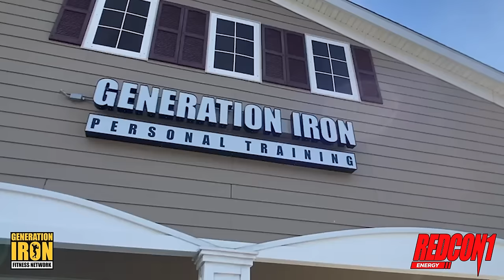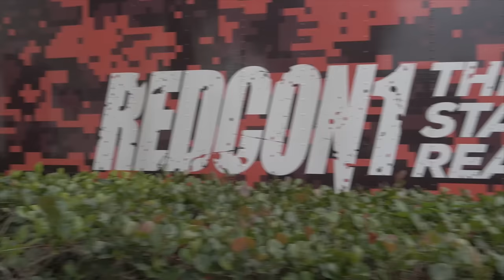To Pump Or Not To Pump: Victor Martinez Shares His Experience Using Cialis As Pre-Workout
Does Cialis or Viagra give you the pump in the gym? Victor Martinez and the GI crew break it down.

For quite some time there has been a popular "broscience" technique that a minority of people practice in the gym. The use of erectile dysfunction medication, such as Cialis or Viagra, to help guarantee the pump while working out. Is this a legitimate method to help boost performance in the gym? And how many people actually do it? Victor Martinez can count himself among the ranks. In our latest episode of the Generation Iron Podcast, Victor Martinez shares his experience using Cialis as a form of pre-workout to obtain the pump during training sessions.

Other topics include:

- The must-have supplements for any bodybuilder
- The most overrated supplements to avoid
- What causes "backne" and how to fix it